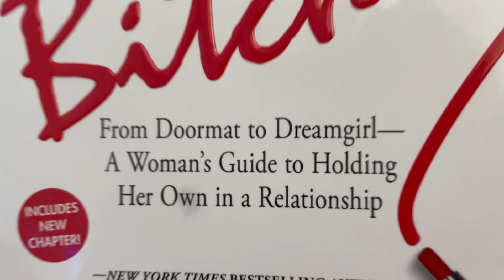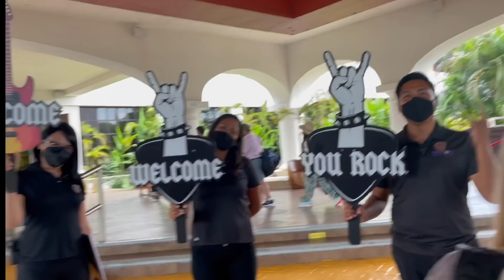Paige & I go to Mexico | Brooke Hyland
Paige and I went to Mexico and it went like...